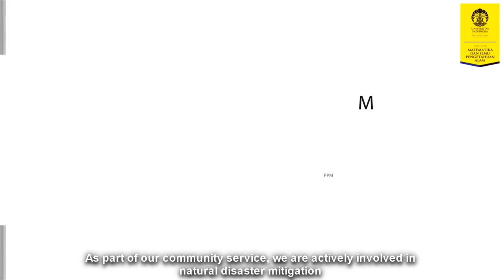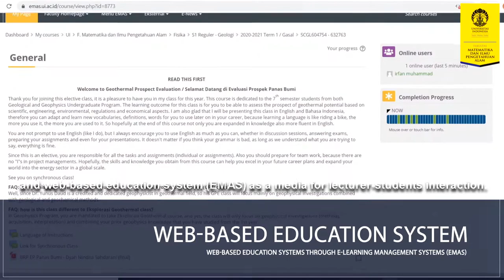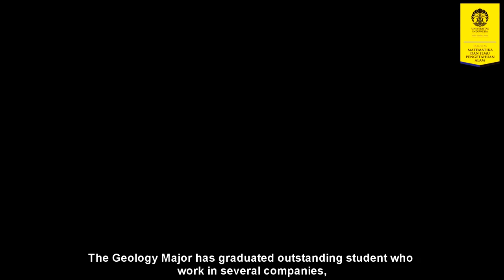Video Profil Program Studi S1 Geologi Universitas Indonesia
Program Studi Sarjana Geologi Universitas Indonesia pertama kali berdiri pada tahun 2015. Berada di Fakultas Matematika dan Ilmu Pengetahuan Alam, Program Studi Geologi Universitas Indonesia merupakan satu-satunya Program Studi Geologi yang berada di FMIPA. Berikut adalah visi dan misi Program Studi Sarjana Geologi Universitas Indonesia:
Visi:
Menjadi Program Studi Sarjana Geologi unggulan yang mampu berperan dalam aspek pendidikan, penelitian dan pengabdian di bidang ilmu kebumian di tingkat Asia Tenggara.
Misi:
1. Melaksanakan kegiatan Tridharma perguruan tinggi untuk menghasilkan lulusan Program Studi Sarjana Geologi sebagai calon pemimpin masa depan yang profesional, cerdas, bermoral, memiliki kepekaan sosial serta unggul bersaing secara global;
2. Mengembangkan suasana pembelajaran aktif dan penelitian terkini di bidang geologi untuk menghasilkan inovasi serta solusi yang bermanfaat bagi masyarakat dan mendukung pembangunan serta ketahanan nasional.
Dengan visi misi yang kuat, Program Studi Sarjana Geologi Universitas Indonesia bertujuan untuk menghasilkan lulusan sarjana geologi yang mampu berkontribusi di masyarakat sebagai peneliti, pengajar, praktisi dan pelaku usaha dalam menganalisis permasalahan pengelolaan sumber daya alam dan lingkungan serta kebencanaan kebumian dengan menerapkan teknologi sesuai etika profesi di tingkat nasional dan internasional. Para mahasiswa Geologi Universitas Indonesia dibimbing untuk kompeten pada bidang akademis dan non-akademis.